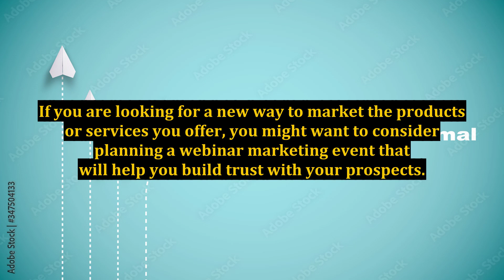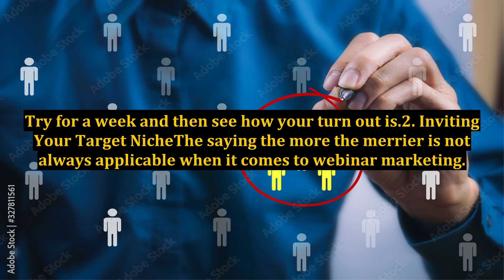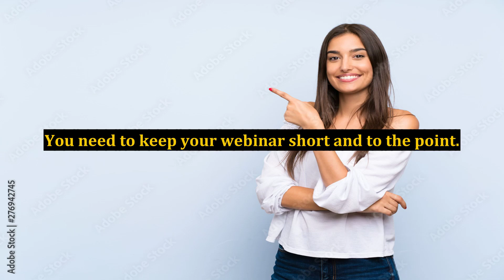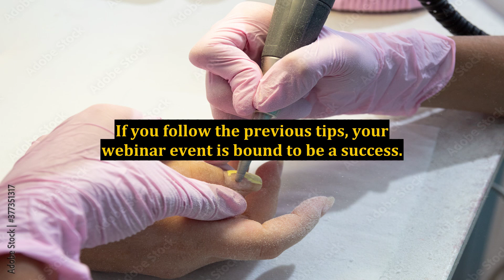Tips For Successful Webinar Marketing